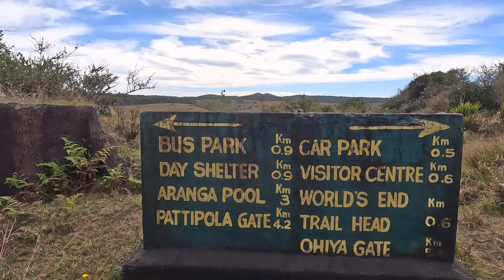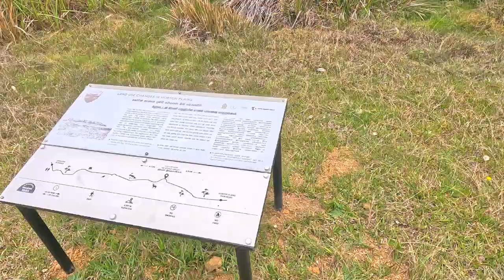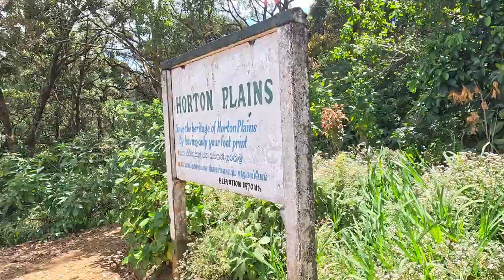Trail to Horton Plains from Dayagama Estate, The Pekoe Trails Stage10, ඩයගම හොර්ටන්තැන්න මාර්ගය.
Trail to Horton Plains from Dayagama  Estate, The Pekoe Trails Stage 10 ,හොර්ටන්තැන්නට නැවත විවෘත වූ ඩයගම හොර්ටන්තැන්න මාර්ගය.